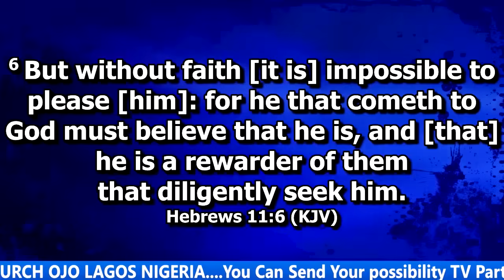PREPARE FOR 8TH OF DECEMBER! MAJOR PROPHET POSSIBILITY TV.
PREPARE FOR 8TH OF DECEMBER! MAJOR PROPHET  POSSIBILITY TV. You Can Send Your possibility TV Partnership, Tithes And Offerings  to. BANK NAME: ACCESS BANK PLC. ACCOUNT NUMBER:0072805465  ACCOUNT NAME:DAVID KINGLEO ELIJAH.